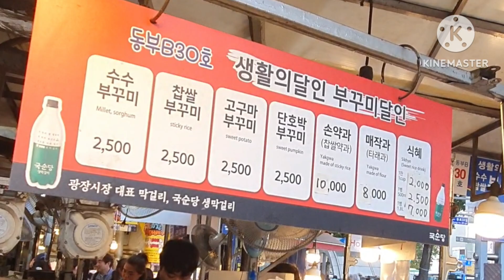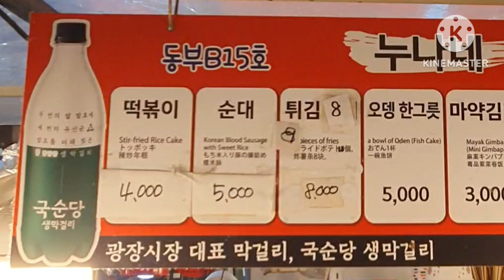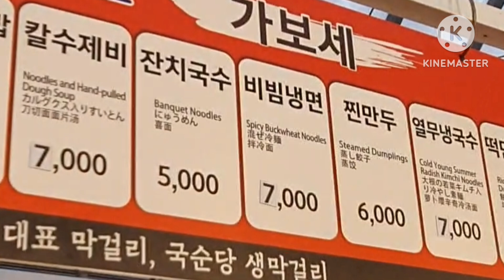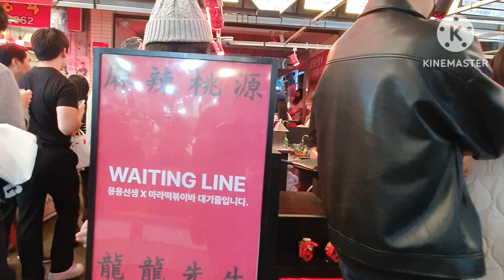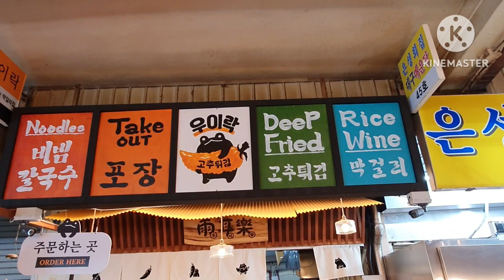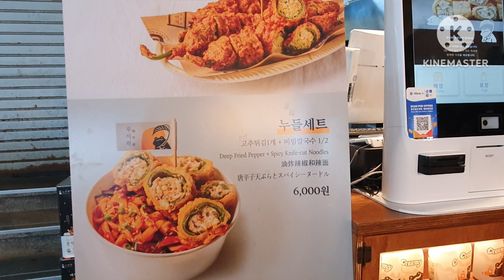활기넘치는 광장 시장 기분 UP 한바퀴 돌기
광장시장은 세계적 명소이죠
외국인들이 참많이 찾는 곳입니다.

광장시장 중요한  먹거리 찾아 보여 드립니다.